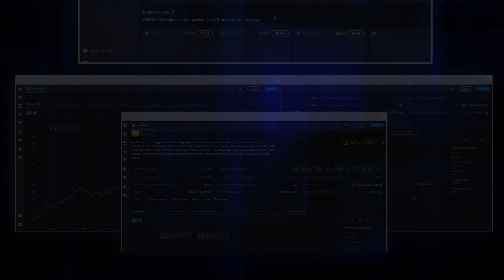Empowering your Success is What we Do Best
At Darwinex we believe in transformation, empowerment and success. For this reason, we work tirelessly to provide an environment that powers traders' and investors' growth. Your success is our success as a FinTech.